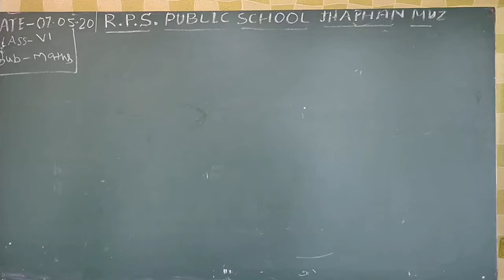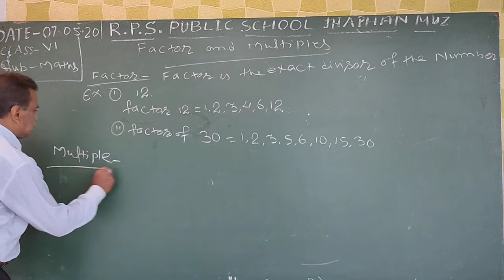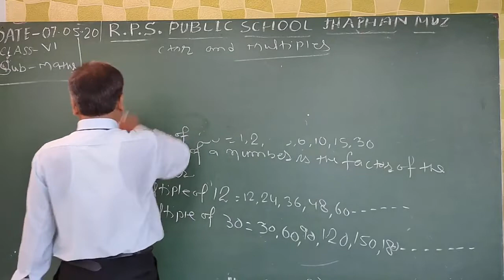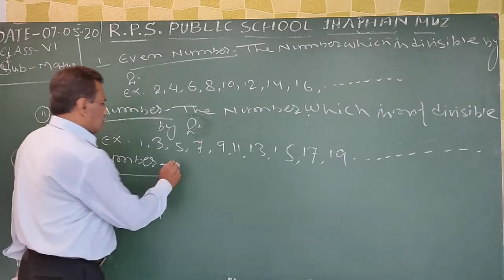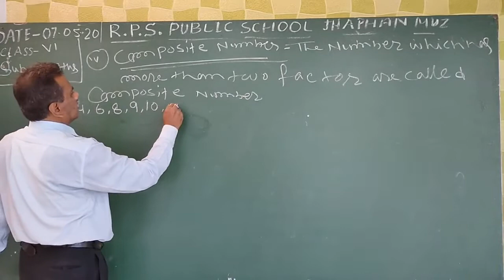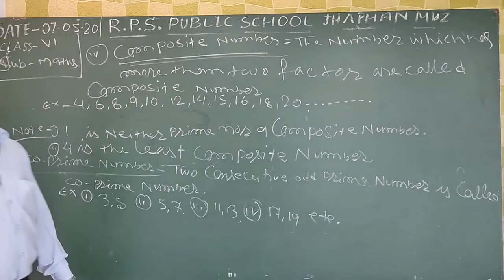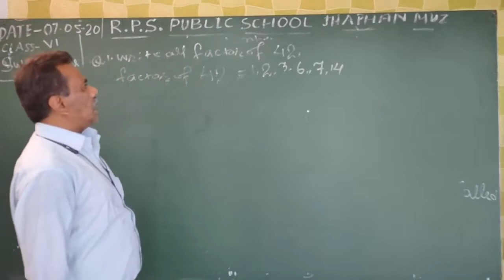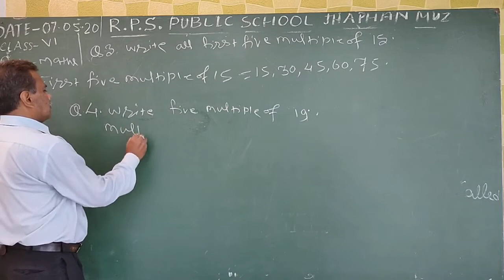Class 06 - Maths - Session 08